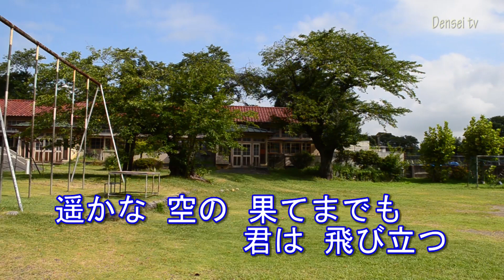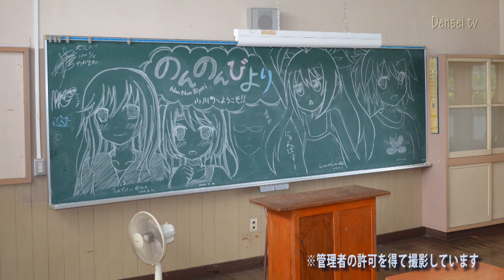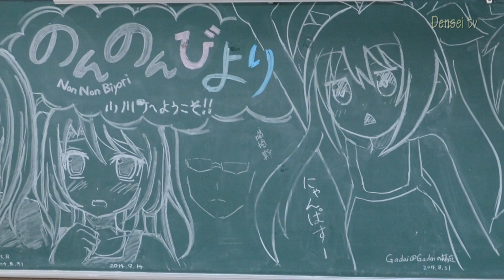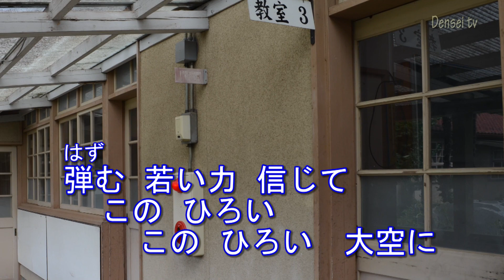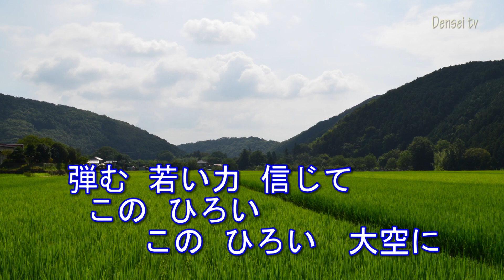【旅立ちの日に／合唱 ピアノカラオケ（メロディ・歌詞付）】定番卒業ソング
卒業式シーズン、定番卒業ソングカラオケです。
JOYSOUND うたスキ ミュージックポスト配信中。
This is the song which is often used for a graduation ceremony of Japan.
作詞：小嶋登　　作曲：坂本浩美　　補曲：松井孝夫
Piano Arranged：Pisacco　　　DAW：Singer Song Writer Lite 9
イメージ映像：埼玉県小川町立小川小学校旧下里分校　2015年8月
（校舎内映像は管理者の許可を得て撮影しています）